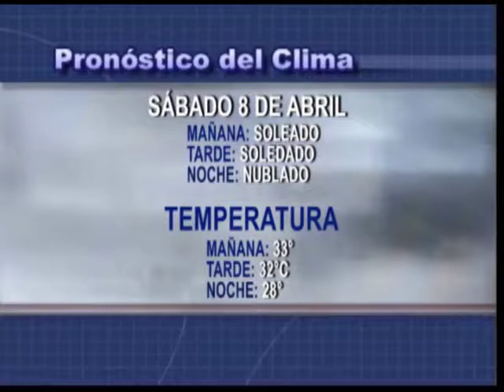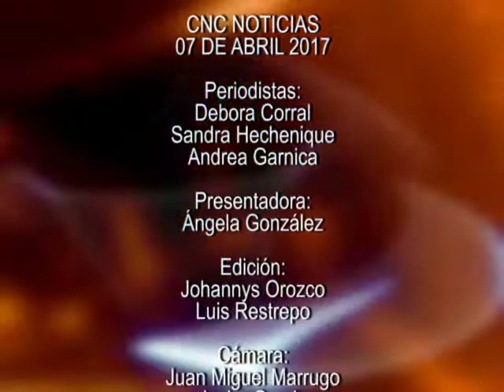CNC NOTICIAS 7 DER ABRIL PARTE 3